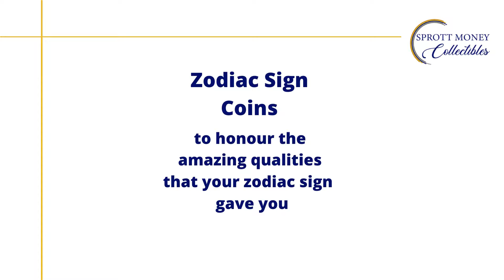ZODIAC SILVER COINS 2021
Are you Air, Water, Earth or Fire? What is your Zodiac Sign?